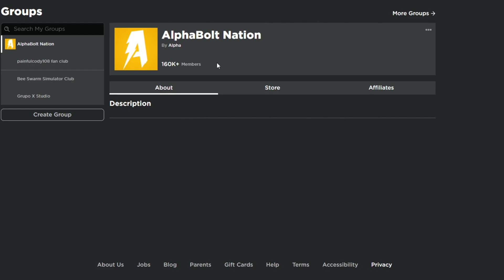*NEW* ALL WORKING CODES FOR DA HOOD IN 2023 JULY! ROBLOX DA HOOD CODES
In today's video I show you guys an updated list of all working codes for da hood in 2023! Make sure you watch till the end and enjoy!